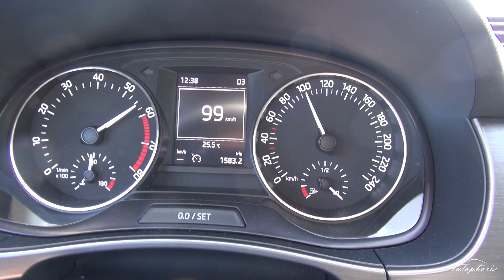Skoda Fabia Combi 1.2 TSI (110 PS): Beschleunigung 0 - 100 km/h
Ein kurzes Video zur Beschleunigung des neuen Skoda Fabia Combi mit 1.2 TSI Benzin-Turbomotor. Jener entwickelt ein Drehmoment von 175 Nm und leistet 110 PS bzw. 81 kW. Geschaltet für über das 7-Gang-DSG.

A short video of the acceleration of the Skoda Fabia Combi with the 110hp / 81 kW turbo petrol engine. Equipped with the 7-speed DSG!